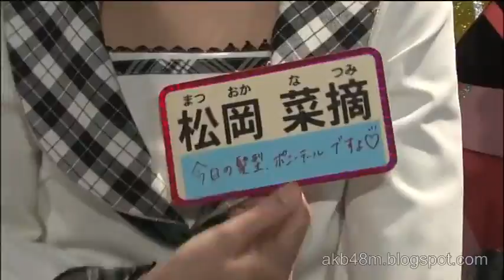HaKaTa百貨店 2号館 DiscSP 1